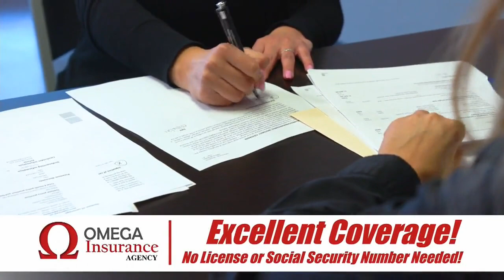El Paso sees significant increase in syphilis infections, urges STD testing